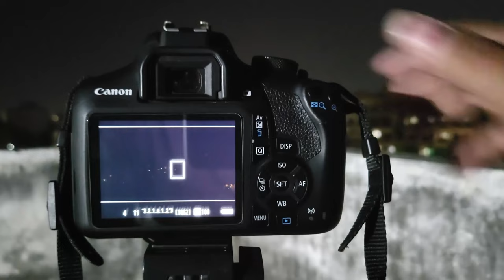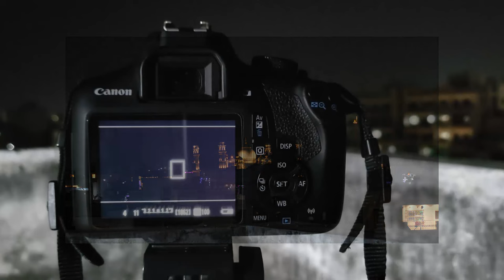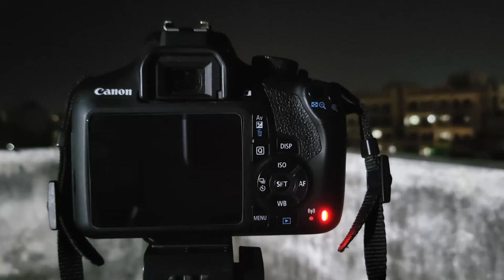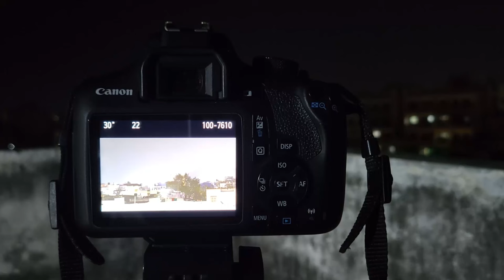How To Click Bright Photos At Night in Canon Eos 1500D | DSLR Night Photography | 55-250 Lens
Canon EOS 1500D With Dual Lens

Canon EOS 1500D Single Lens